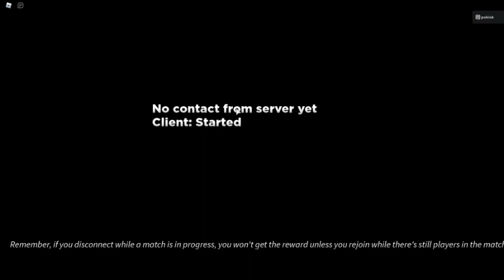ULTIMATE TOWER DEFENSE ELO SERIES #1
More Elo series in the future- Road to 500 elo for the next video.

Make music suggestions for the next video in the comments if you want :).

Credit to all artists aka 347aidan - I do not own any of the music stated in this video.- the two songs in this video was  347aidan demons and monsters and 347aidan idfw.